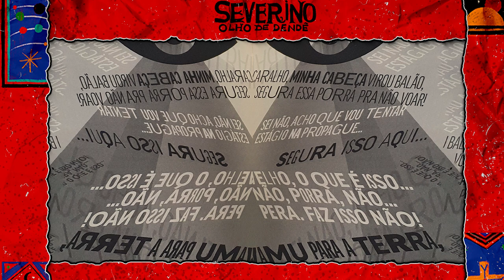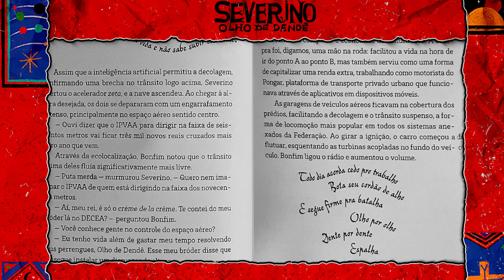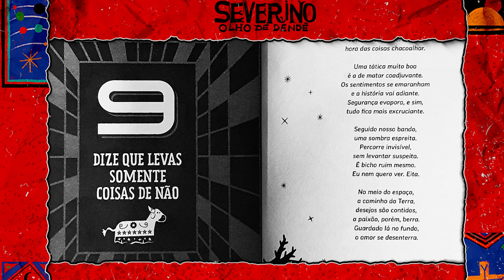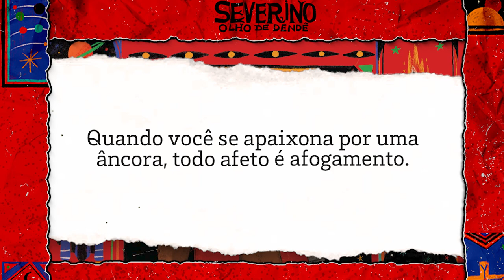A VIDA E AS MORTES DE SEVERINO OLHO DE DENDÊ do IAN FRASER: O Nordeste Brasileiro como Referência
A cultura nordestina ocupa o Espaço Sideral e mostra sua prosperidade e sua História.

👉Tenha a linda edição em mãos

"A Vida e as Mortes de Severino Olho de Dendê", livro nacional, do autor Ian Fraser, publicado pela Intrinseca, é uma excelente leitura que beira 300 páginas e nos leva a uma ficção científica espacial bem abrasileirada.

Numa galáxia muito, muito distante, mais especificamente no planeta Cabula XI, onde os dias duram noventa e seis horas e o ano é 2577, vive um humano de nome Severino Olho de Dendê. No passado, um encontro com a morte lhe tirou quase tudo e levou parte de seu coração.

Agora, ao lado do melhor amigo, Bonfim, um alienígena malandro e falastrão, ele trabalha como investigador particular e se entrega à boemia nas horas vagas. Só que Severino não é um investigador comum: no lugar do olho esquerdo, ele tem o Olho de Dendê, um artefato tecnológico extremamente avançado que lhe permite ver os últimos momentos de uma pessoa logo antes de morrer.

Ele vai se ver envolvido, então, em uma investigação que vai unir diversos personagens e vai trazer o passado pro presente, rumo ao futuro.

A leitura é bastante envolvente, a escrita é bastante fluída e a trama avança não só através dos conflitos, mas com o despertar da curiosidade.

Bora ai falar sobre esse livro?

0:00 Introdução
0:17 Ficção Nacional Nordestina
7:04 O Corpo Severino e a Empatia
11:11 A Ficção em Formas Variadas
15:56 A Historicidade, a Cultura e a Arte
21:52 As Desigualdades, a Resistência, a Poética